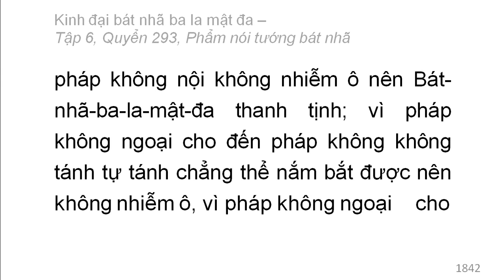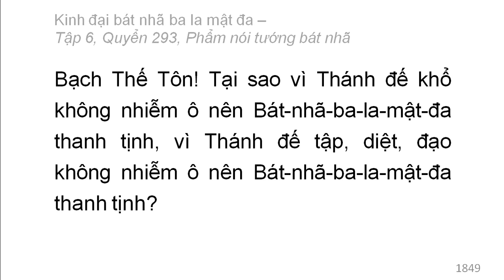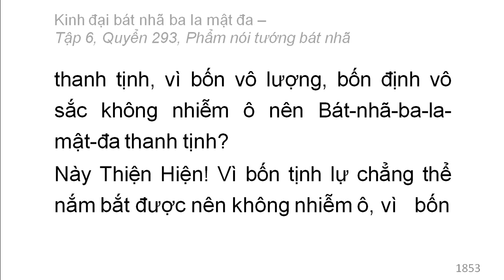600 quyển Kinh Đại Bát Nhã Ba La Mật Đa: Quyển .../600 (tiếp) (đọc lần 2)